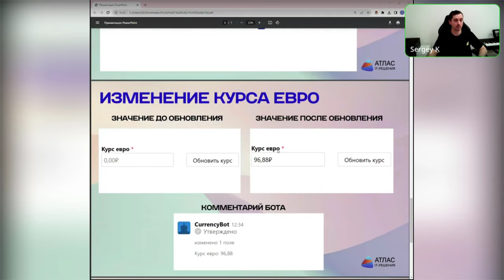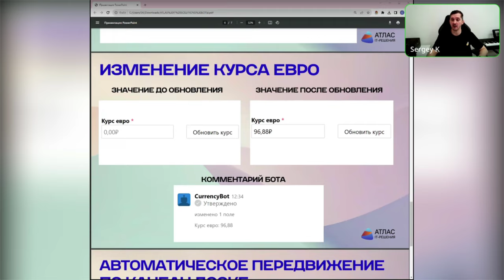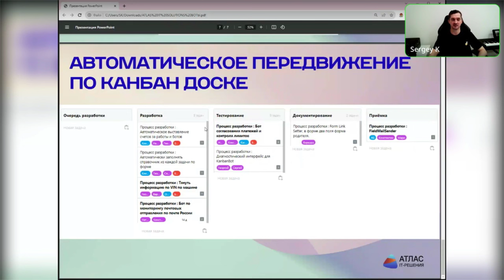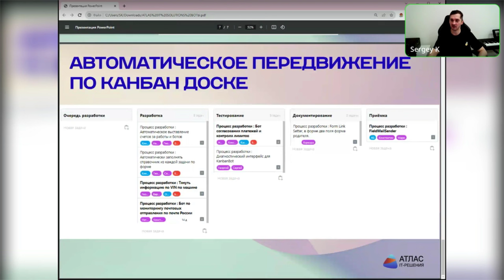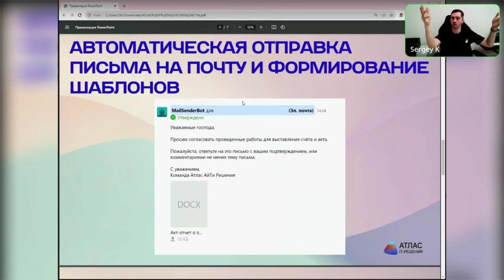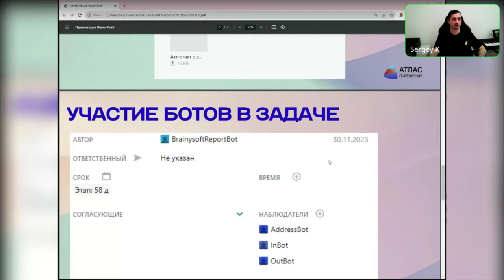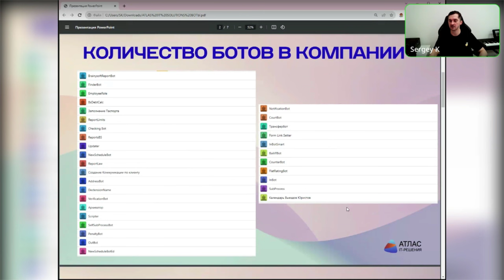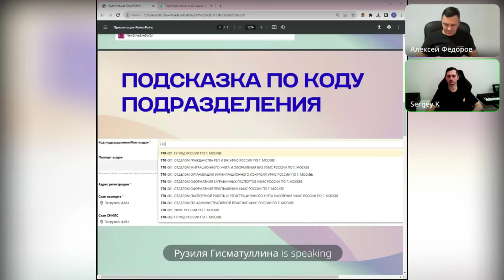Вебинар «Боты в Pyrus: синергия возможностей»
На вебинаре рассказываем, как расширить возможности платформы с помощью ботов – маленьких помощников с большими возможностями.
Нашим спикером стал Сергей Крюков, партнёр Pyrus, основатель и исполнительный директор Атлас АйТи Решения, партнёр по цифровым решениям Лаборатории Операционной Эффективности.

00:06 – приветственное слово
01:16 – давайте знакомиться: Сергей Крюков
02:24 – о чем поговорим?
03:01 – что такое боты?
06:01 – зачем нужны боты?
08:56 – как работает бот?
12:22 – скрипты vs боты
14:39 – сценарии для использования ботов: обогащать задачу в Pyrus из внешних источников
19:32 – сценарии для использования ботов: создавать задачи в Pyrus по внешним событиям
21:40 – сценарии для использования ботов: управлять процессами внутри Pyrus
25:22 – передача данных между процессами
28:19 – бот бюджетных лимитов
29:54 – бот процесса выдачи доверенностей
31:38 – автоматическое отображение задач по форме на справочник
32:47 – сценарии для использования ботов: передача данных во внешние системы
33:59 – бот email-уведомления
36:41 – бот для построения сложной аналитики
37:48 – сколько может быть ботов в задаче и в компании?
39:07 – когда нужен бот, а когда нет?
44:07 – что нужно, чтобы создать бота?
44:59 – какие есть риски при использовании ботов?
48:07 – «Получаем заявки на экспертизу в виде таблиц Excel. Можно ли создать бота, который бы позволял импортировать автоматически эти заявки?»
50:30 – «Как вы мониторите ситуации, когда бот сломался/сделал не то?»
53:42 – «Подскажите, можем ли мы, заполнив форму в Pyrus, нажать, например, на определенную галочку, и бот «сходит» на сайт СДЭКа и вызовет нам курьера?»
57:17– использование Chat GPT при написании ботов и скриптов
58:45 – «Расскажите о самом сложном боте, который создавали?»
01:01:50 – «Приходилось ли делать интеграцию через бота Pyrus и GitHub?»
01:03:08 – «Скажите, пожалуйста, можно ли создать бота, который бы удалял завершенные задачи по форме?»
01:04:36 – «Подскажите, как можно запустить бота, не добавляя его на этап?»
01:06:08 – «Как использовать поле типа «Собственный поиск» для подключения сторонних интеграций?»

Pyrus — это платформа для управления задачами и бизнес-процессами.
В ней вы можете обсуждать задачи с коллегами, устанавливать сроки, назначать ответственных и обмениваться документами.
Pyrus проконтролирует и напомнит о всех важных делах.
Он доступен на компьютере и на всех мобильных устройствах.

Pyrus поможет автоматизировать бизнес-процессы:
- ServiceDesk
- Согласование счетов, договоров. условий

Не нашли свой процесс среди готовых решений? Попробуйте настроить его с помощью конструктора форм в Pyrus.
У нас есть удобная Cправка и Академия — курсы для экспертов, поддерживающих процессы к компании.

Более семи лет 24x7 нам доверяют свои процессы несколько десятков тысяч компаний разных размеров. Среди наших клиентов: Сеть пиццерий Додо-пицца, онлайн-кинотеатр IVI, гипермаркеты HOFF, СберЗдоровье, разработчик ПО IIKO, OpenService, компании группы Газпром, образовательные учреждения и другие.